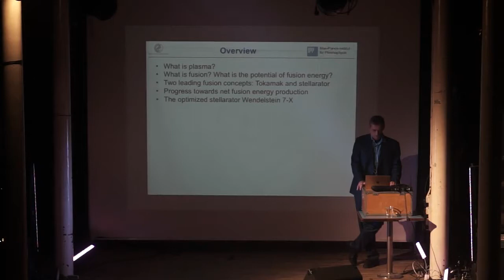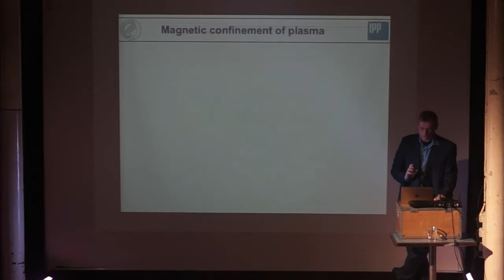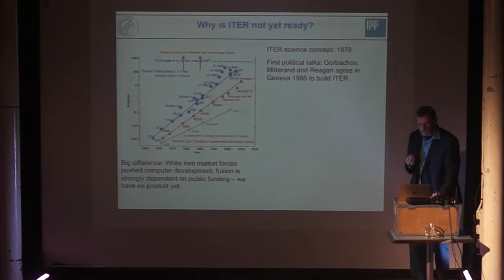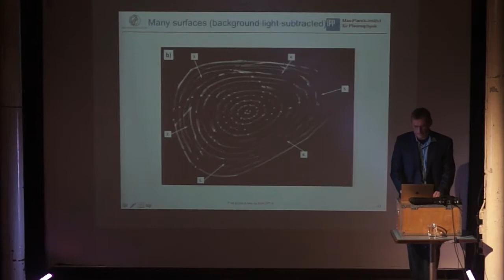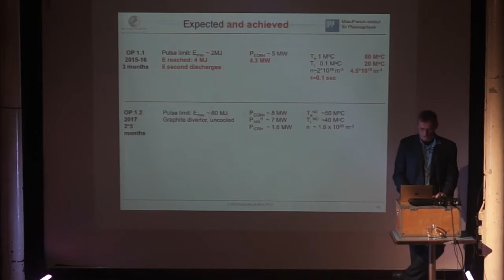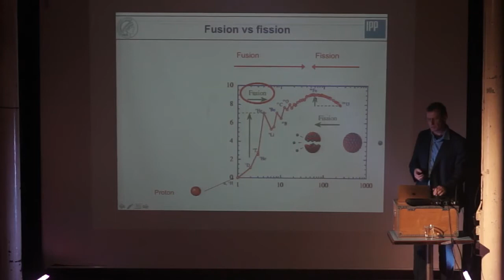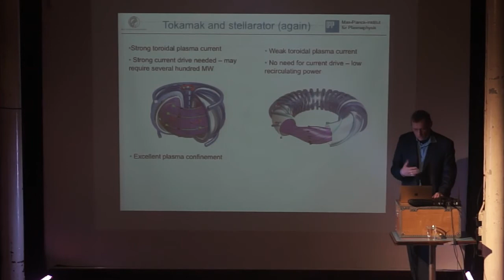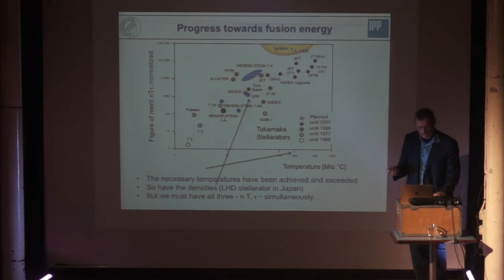Fusion: the ultimate source of clean energy? with Thomas Sunn Pedersen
Find more about Science and Cocktails, and awesome science talks at The idea that Fusion will supply energy to the entire world has lingered around for quite.

Find more about Science and Cocktails, and awesome science talks at The idea that Fusion will supply energy to the entire . Whats it like to work in the renewable energy industry? In this.

What's it like to work in the renewable energy industry? In this film we hear from a range of experts and find out why it's so important for young people to think .